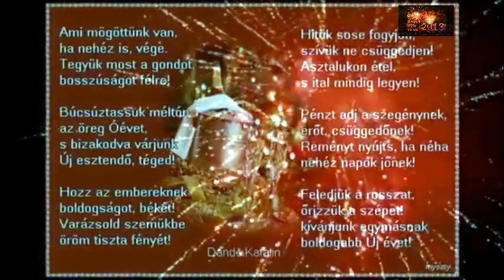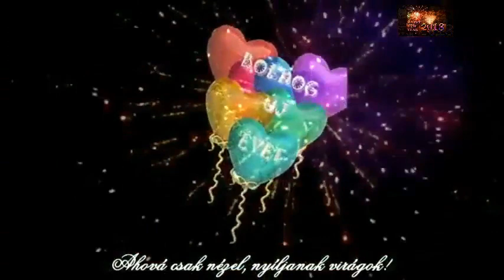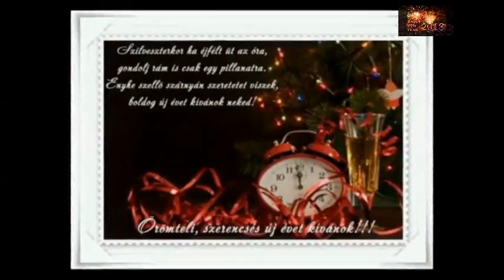❤★ BOLDOG ÚJ ÉVET & HAPPY NEW YEAR ★❤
BOLDOG ÚJ ÉVET KÍVÁNOK ❤ HAPPY NEW YEAR!
Song: FOREVER AND EVER = ENGELBERT HUMPERDINCK.

Hamarosan felvirrad az új év első reggele, és ilyenkor az emberek, amikor felébrednek, arra gondolnak, hogy vajon mit hoz nekik a jövő, mit várnak tőle, mit szeretnének elérni, miben reménykednek. De én ezen a reggelen azt akarnám üzenni nekik, hogy ne szerelmi boldogságot vagy sikert vagy gazdagságot vagy hatalmat vagy hosszú életet vagy éppen jó egészséget kívánjanak maguknak. Azt szeretném, ha összekulcsolnák kezüket, és gondolatban egyetlen fohászt fogalmaznának meg: Istenem, mielőtt eljön az aratás ideje, engedd megérlelődni a lelkem!
/Selma Lagerlöf/

This upload have the purpose of promoting a Great piece of music .  NON PROFIT! NON-COMMERCIAL!